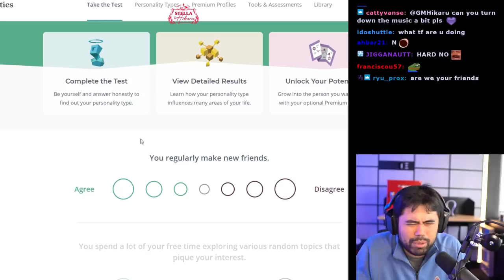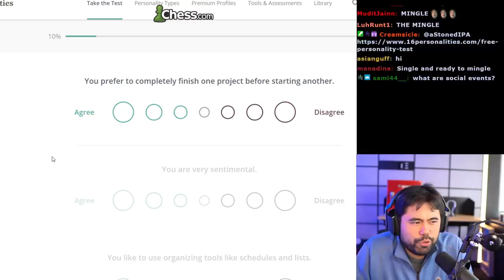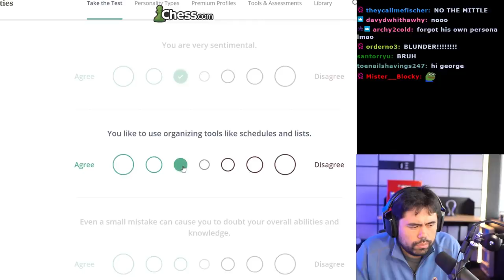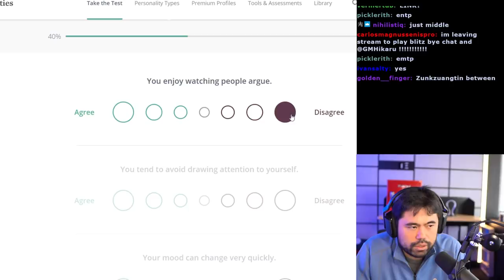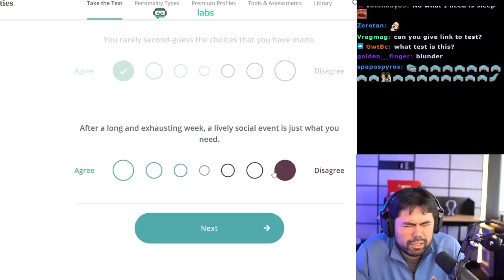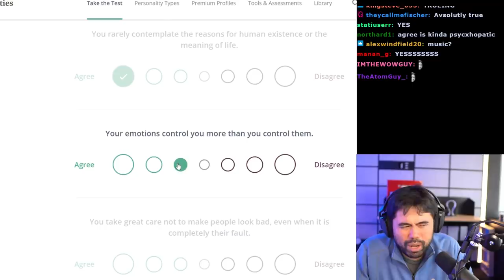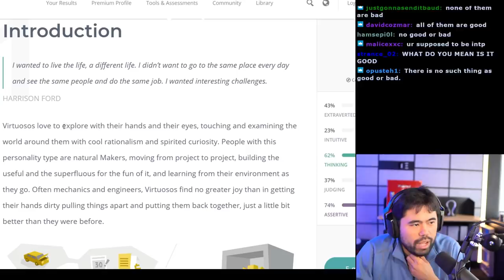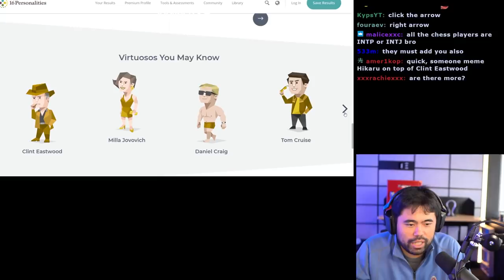16 Personalities vs Hikaru Nakamura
Hikaru takes the 16 Personalities test and surprises everyone.

My new stream sponsor is Brave - a browser I absolutely love!  Using Chrome or Firefox? BRAVE is free, faster, has better built in privacy/security, & includes an ad-blocker as well. ⬅️⬅️ Click and download for free to support my community and stream. Thanks so much!

Give the gift of chess. Gift someone you know and love a membership to chess.com

🌟 Socials 🌟